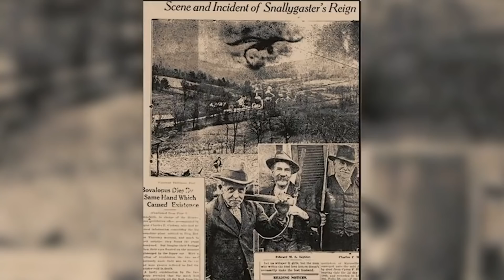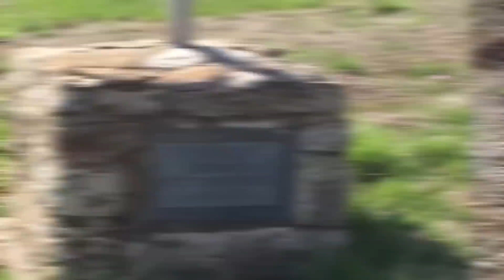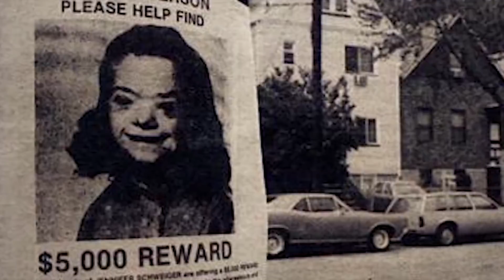Darkest Urban Legends America Doesn't Want You To Know About - Part 3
Today, we're going to look at some more urban legends in America that they're trying to keep a secret. We don't really know why these urban legends are being kept secret other than the fact that they're protecting national security. What are your thoughts?

00:00 - Top 10 Scary American Urban Legends - Part 2
09:36 - Top 10 Scary American Urban Legends - Part 3
20:04 - Top 10 Scary American Urban Legends